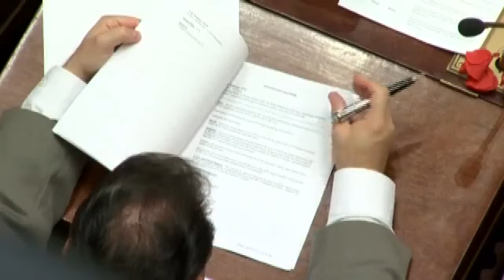Cuomo, Assembly pressure Senate on ethics deal